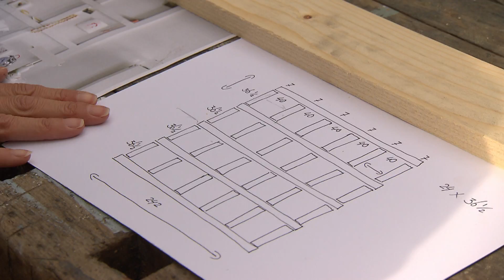vtwonen doe-het-zelf | De doe het zelf klus: de vakkenkast (afl.4)